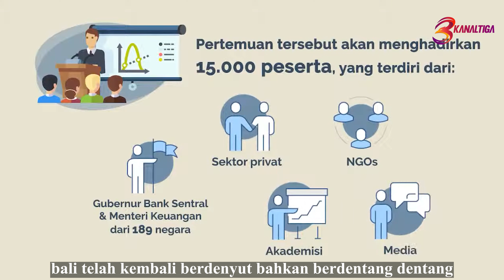KTT G20 JADI BUKTI‼️ JOKOWI KIAN DI SEGANI DUNIA‼️ | Perspektif Suara Rakyat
Untuk pertama kalinya, Indonesia memegang Presidensi Group of 20 (G20), forum kerja sama 20 Ekonomi utama dunia. Periode Presidensi Indonesia berlangsung selama satu tahun, mulai 1 Desember 2021 hingga 30 November 2022. Serah terima keketuaan, atau handover, berlangsung pada KTT G20 di Roma, Italia, pada tanggal 31 Oktober 2021 dari PM Mario Draghi (Presidensi Italia) kepada Presiden